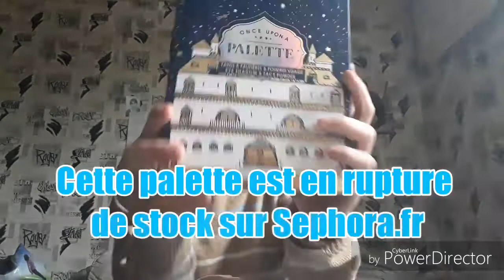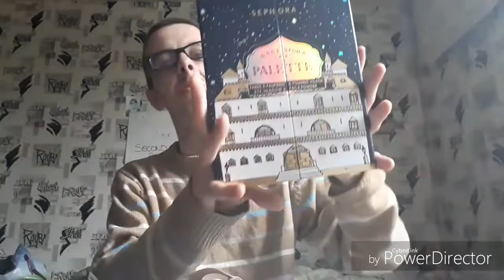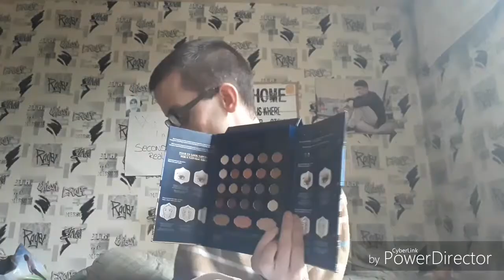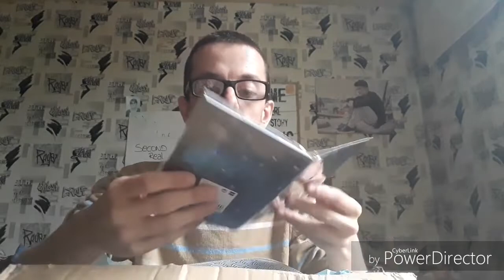ÉPISODE 121: J'AI REÇU UN COLIS - UNBOXING ! 😱😱 Ft MISS SUZETTE || NANOU MAKEUP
DÉROULE CETTE BARRE D'INFOS RÔTI AU PAPRIKA 😅

METS LA HD C'EST MIEUX !

♡ Lâche ton pouce bleu et un commentaire. Je t'attends ♡

♡ Yo coucou ! J'espère que tu vas bien ? ♡

❤️ Comme tu as pu le voir dans le titre ou sur la miniature, JE TE REJOINT POUR UNE VIDÉO DANS LAQUELLE JE FAIS UN UNBOXING GRÂCE À GÉRALDINE (Miss Suzette ) puisque j'ai gagné à son concours et j'en suis plus que ravi ❤️

Merci encore ! Plein de love sur toi ! 😍

PRODUITS  MENTIONNÉS DANS CETTE VIDÉO :

1) PALETTE "ONCE UPON A PALETTE" Sephora (Lien indisponible)

3) MASQUE NOURRISSANT À LA NOIX DE COCO "COCO AND EVE" - Like a virgin

5) Rouge à lèvres sans transfert en teinte 01 ( Always Red )

6) Boucles d'oreilles - I'am.com
( Je n'ai pas trouvé de lien désolé)

9) Trousse "Summer Vibes" : Pas de lien puisque c'est en cadeau uniquement avec votre offre anniversaire Yves Rocher avec la carte de fidélité

♡ J'espère que cette vidéo t'aura plu !

♡ Bisous ♡

♡ 219 AMOURS ♡